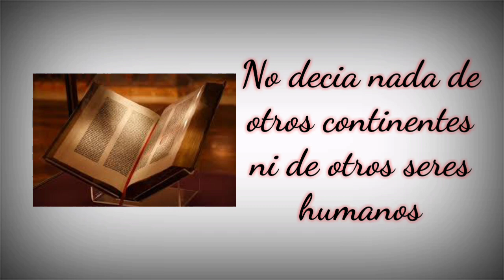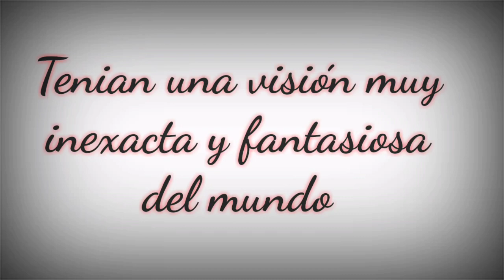El mundo antes del descubrimiento de América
Breve descripción de como era el mundo antes del descubrimiento de América

Siganme en mi comunidad de amino.